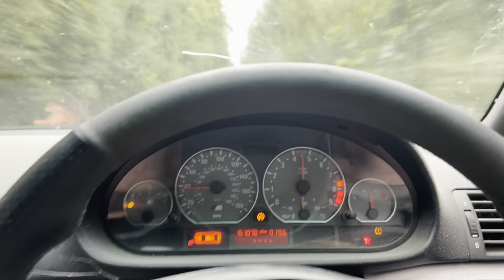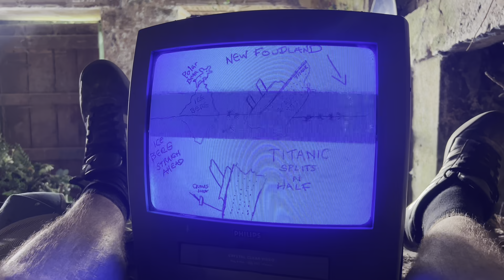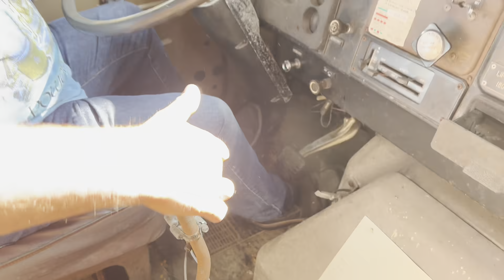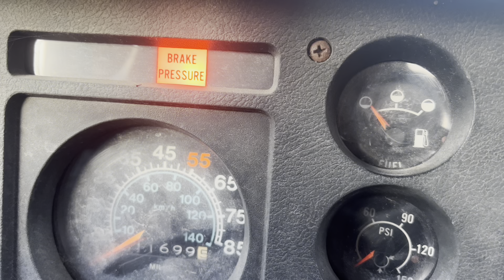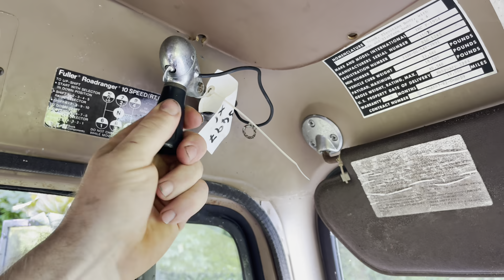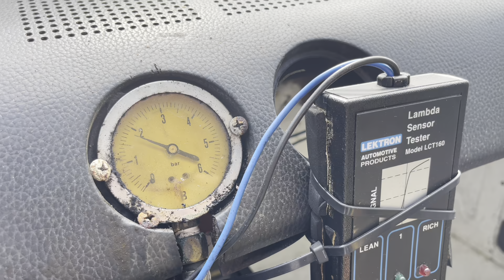BURNOUT 💨💨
my good old friend juilian smith of garage d calls on in his international truck 🇺🇸👌 on board is the classic 2 door ascona with the iconic redtop 16v C20xe is it up to the job of a burnout we test it out🏁🏁